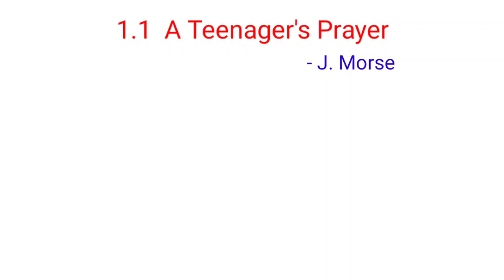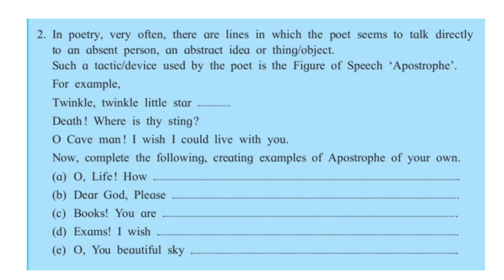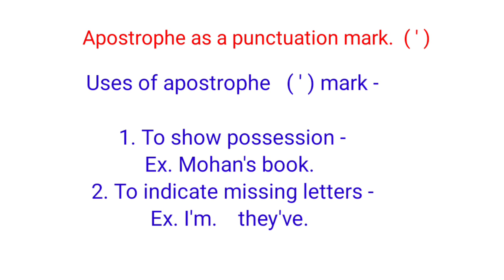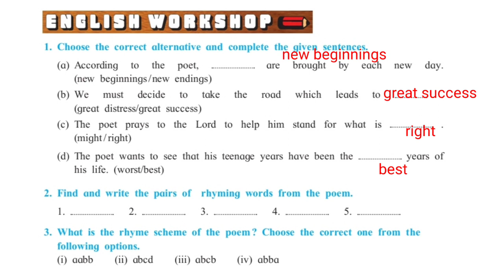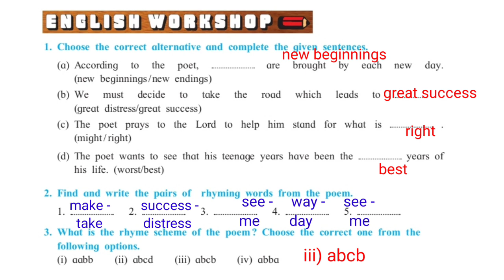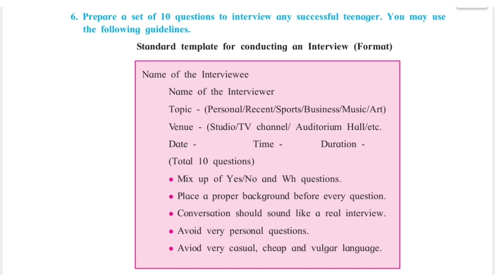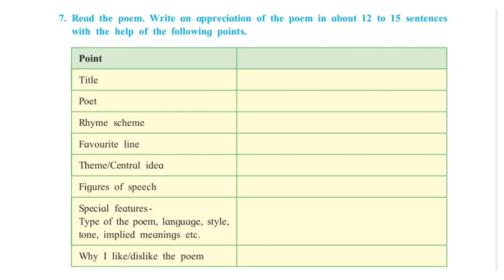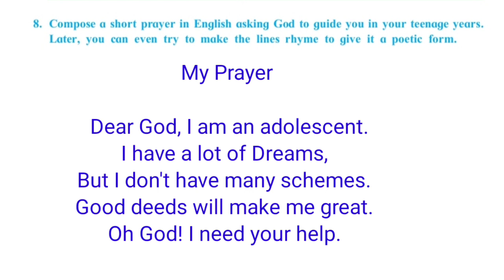chit chat, English workshop & appreciation | A Teenager's Prayer | 10 th class | Maharashtra Board